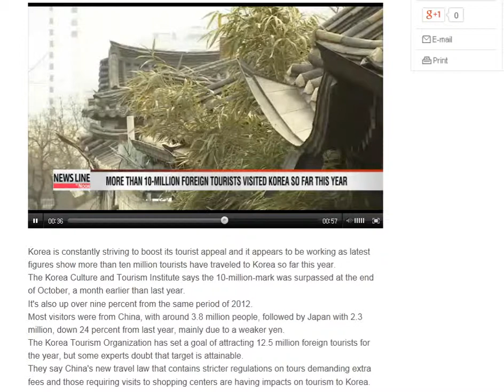More than 10 million foreign tourists visited Korea through October